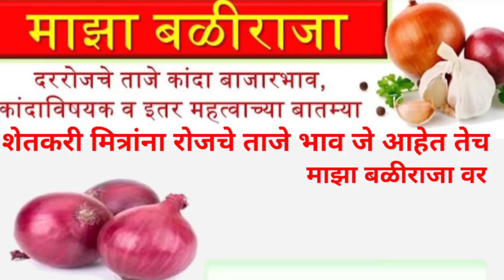23.12.2020 लासलगाव कांदा भाव!चेन्नई कांदा भाव!कांदा बाजार भाव! kanda bajar bhav today live!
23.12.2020 लासलगाव कांदा भाव!चेन्नई कांदा भाव!कांदा बाजार भाव! kanda bajar bhav today live!

                       !माझा बळीराजा!